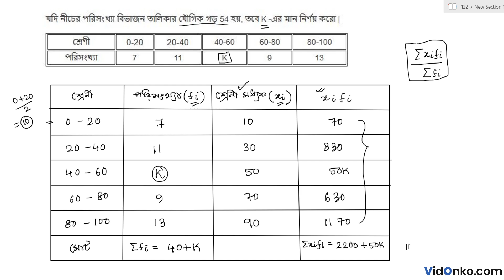West Bengal Madhyamik Mathematics Question Paper 2019 Answer - Question 15.(i)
Check Free Maths video solution in Bengali for 2019 Madhyamik questions. Get the answer for question 15.(i) of Class 10 Madhyamik 2019 conducted by West Bengal Board of Secondary Education (WBBSE).